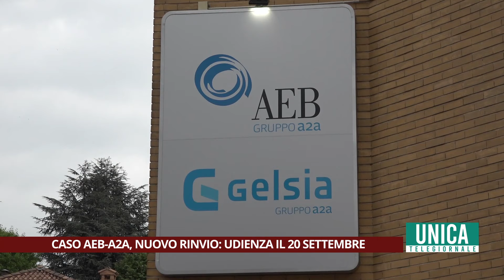Caso AeB-a2a, nuovo rinvio: udienza il 20 settembre